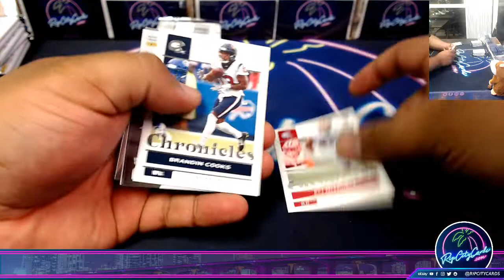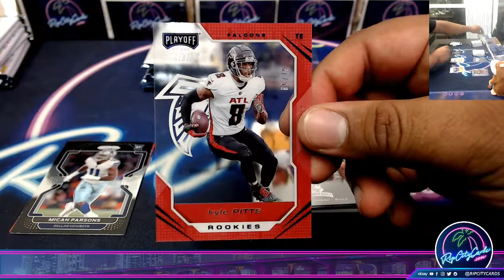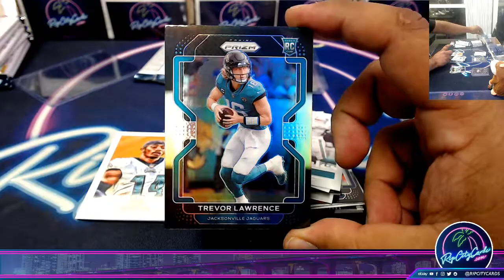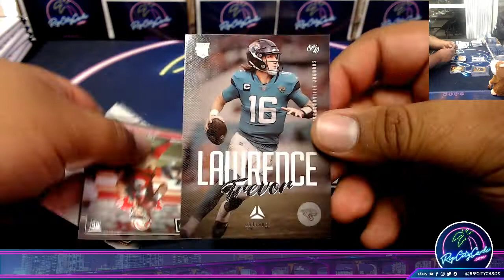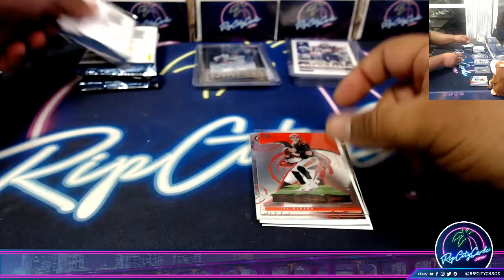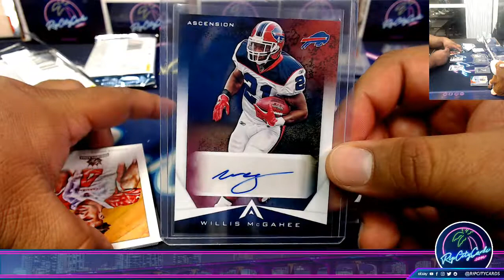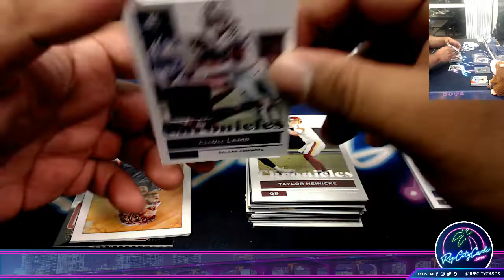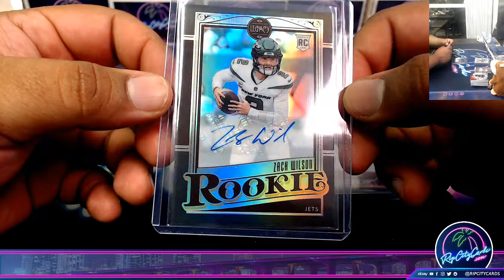ZACH WILSON AUTO 1 OF 1! 2021 Panini Chronicles Football Hobby Box Personal AU